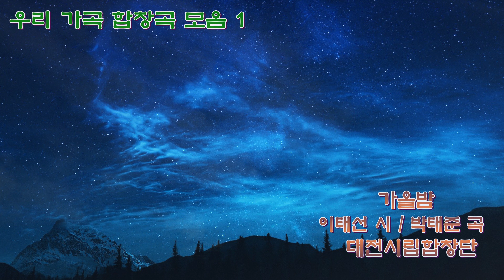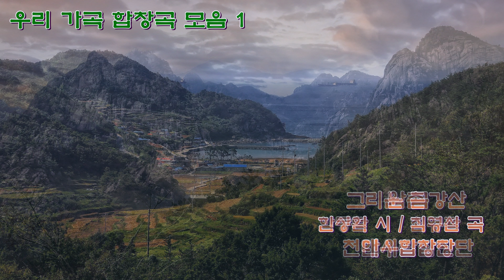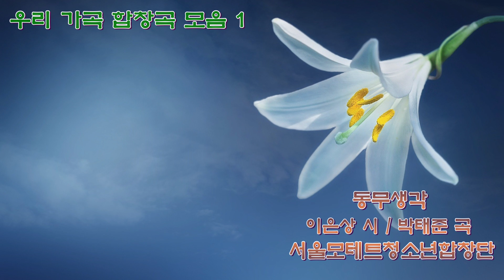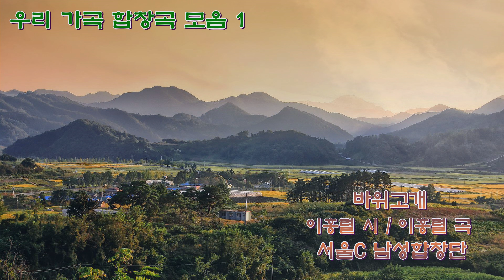우리 가곡 합창곡 모음 1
1.  고향의 노래 - 김재호 시 / 이수인 곡 - 수원시립합창단
2.  가고파 - 이은상 시 / 김동진 곡 / 조혜영 편곡 - 인천시립합창단
3.  가을밤 - 이태선 시 / 박태준 곡 - 대전시립합창단
4.  고독 - 황인호 시 / 윤용하 곡 - 동성 Teen OB
5.  고독 - 황인호 시 / 조성은 곡 - 인천시립합창단
6.  그리운 금강산 - 한상억 시 / 최영섭 곡 - 대우합창단
7.  남촌 - 김동환 시 / 김규환 곡 - 천안시립합창단
8.  님이 오시는지 - 박문호 시 / 김규환 곡 - 대우합창단
9.  동무생각 - 이은상 시 / 박태준 곡 - 서울모테트청소년합창단
10. 바위고개 - 이흥렬 시 / 이흥렬 곡 - 서울C 남성합창단